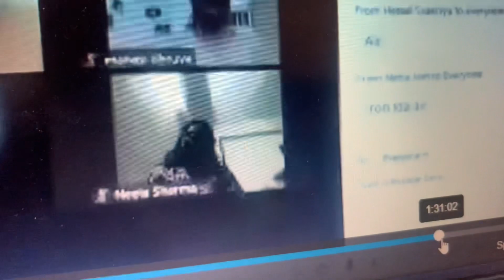Intuitions course glimpse